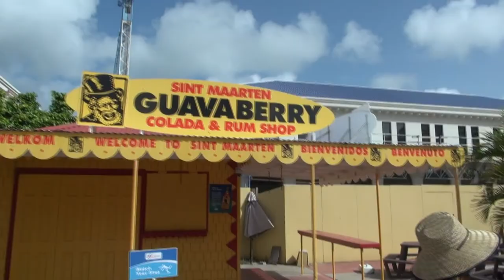Adventure awaited us in the CARIBBEAN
Me and 8 others friends travel half way across the world to chill in the Caribbean. Hot HOT HOT summer in the ocean!